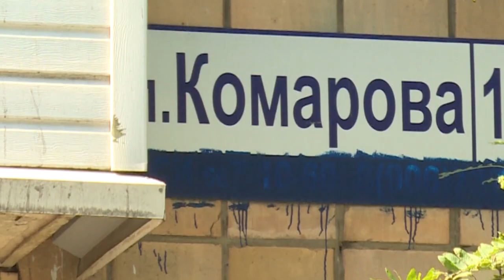Что там на контейнерных площадках? Совместный рейд администрации и Госадмтехнадзора МО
Местная Администрация совместно с Госадмтехнадзором и полицией провела рейд по контейнерным площадкам округа. Результаты по двум адресам – на Комарова 13Б и на Шмидта 24 - противоположные. Подробности в нашем репортаже.